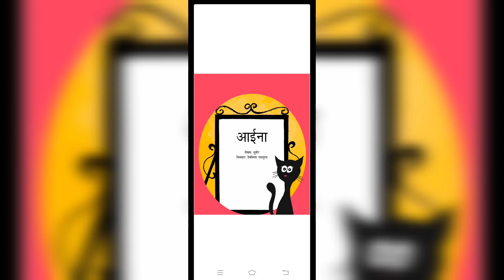कहानी - आईना // 45 Days Reading Campaign // Aaina (Mirror) // Story for kids || NIPUN BHARAT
45 Days Reading Campaign // कहानी - आईना // Aaina // Story for kids || NIPUN BHARAT || Room to Read